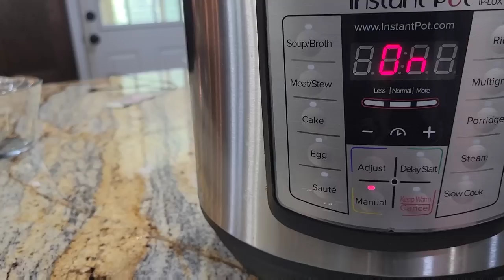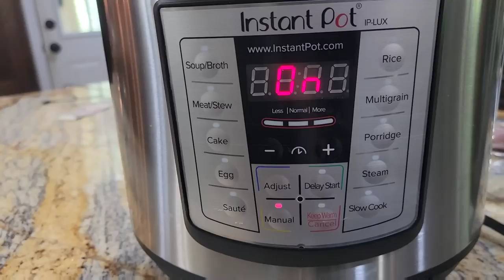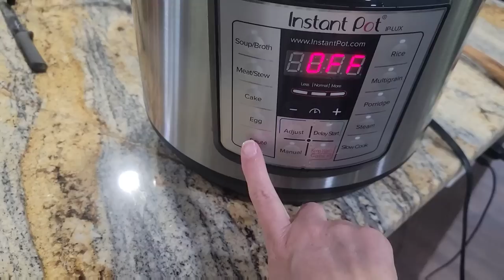Instant Pot Pinto Beans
Instant Pot Pintos!!

Watch as we take dried pintos and turn them into a great meal with the Instant Pot!!

My mixing bowls:

Batter bowl:

My Cookware:

Blending fork:

Measuring spoons:

flour/sugar storage tubs:

Freezer Containers

mail can be sent to:
Leslie Madren